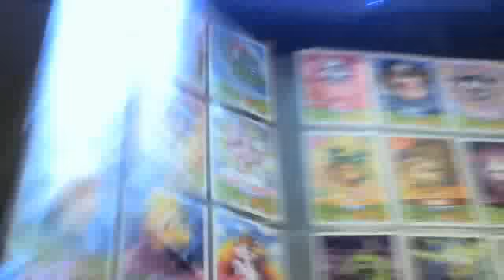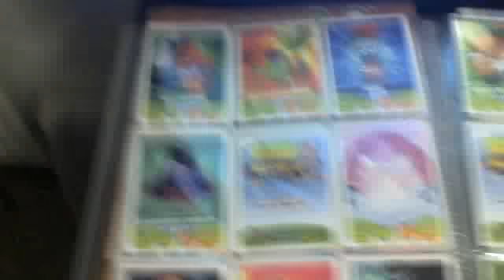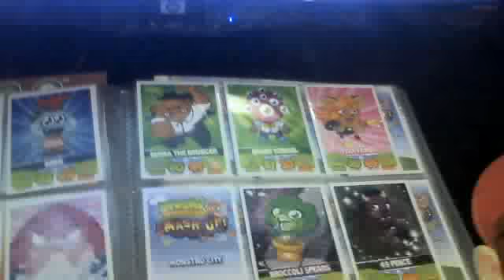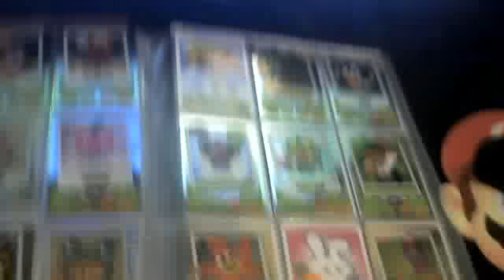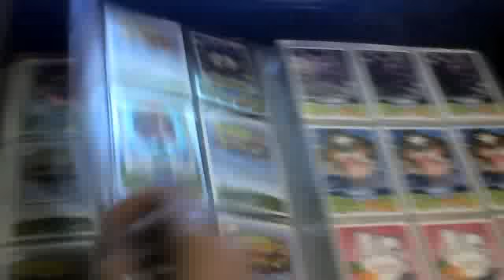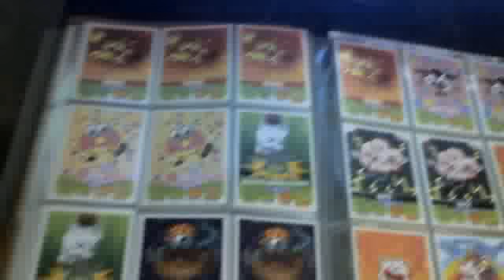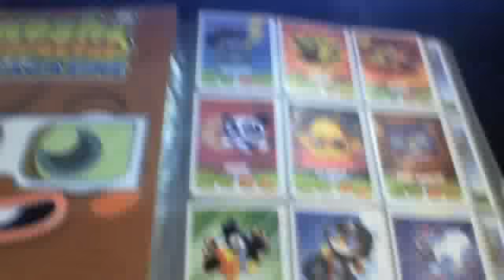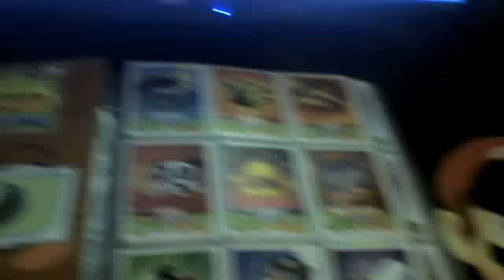unfinshed moshi monster card collecting (i have a better one!!!)